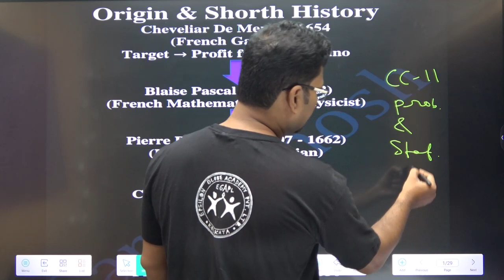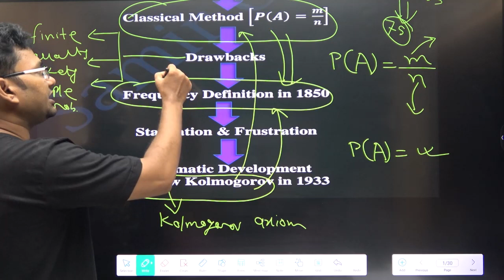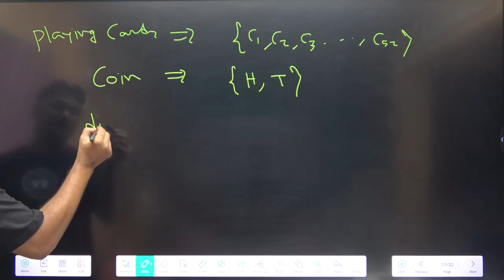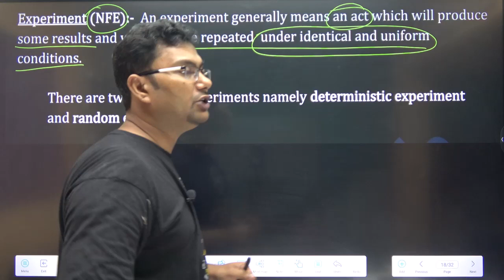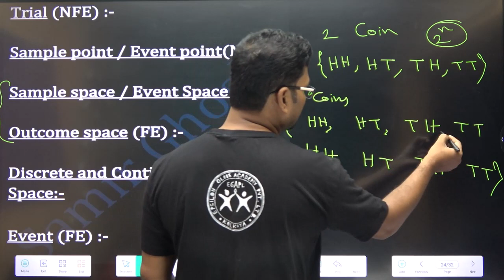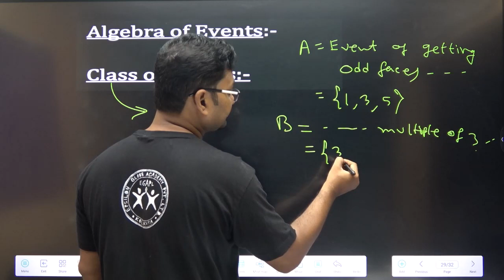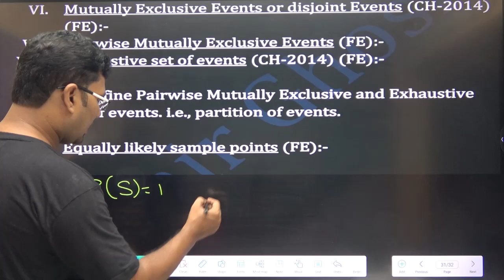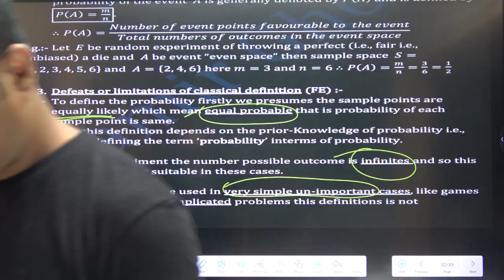1st Class of Probability by Samir Sir, EGAPL|Probability Lecture 1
This video is useful for Students of B.Sc Mathematics Honours, also for students preparing IIT JAM, GATE, CSIR-NET and others M.Sc entrance exams.

Topic Covered:-
1.Origin & short history
2.Meaning of the word probability, Deterministic & Random experiment
3.Trial, sample point, sample space, discrete & continuous sample space, Event
4.Classification of events upto
5.Classical definition & its limitations upto

Stay Safe
Thanks
Mr. Samir Ghosh
Epsilon Globe Academy

Coaching for B.Sc Mathematics Honours
Place:- Baguiati, Amherst St.(Kolkata)

Topic Covered:-
00:00 - 1.Origin & short history
25:20 - 2.Meaning of the word probability, Deterministic & Random experiment
1:02:50 - 3.Trial, sample point, sample space, discrete & continuous sample space, Event
1:22:00 - 4.Classification of events
1:34:25 - 5.Classical definition & its limitations